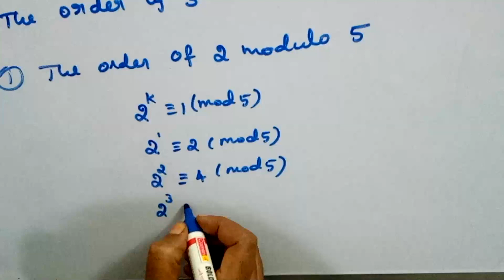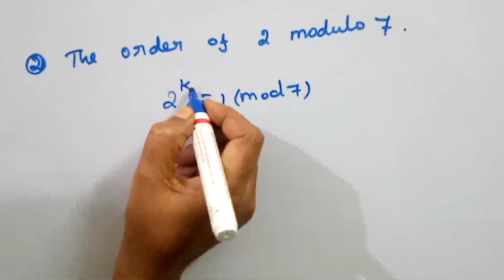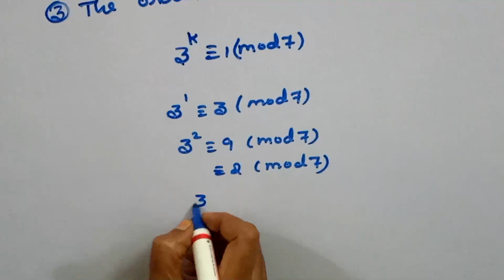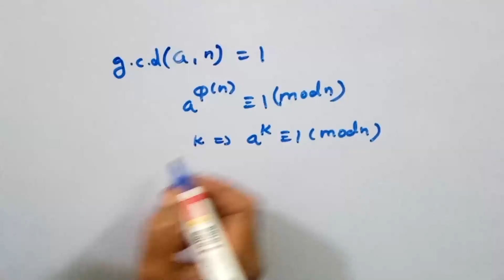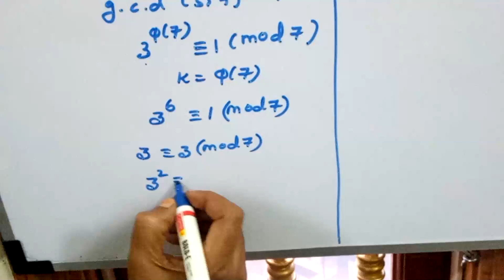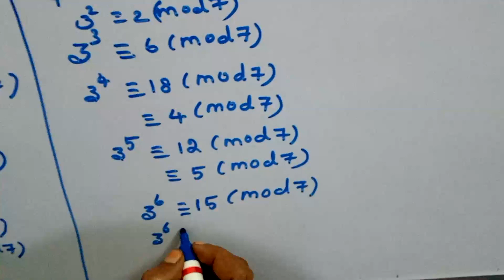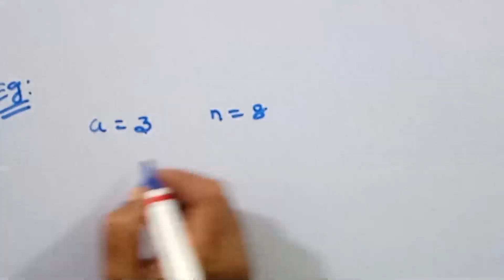PRIMITIVE ROOTS - NUMBER THEORY - Order of a modulo n - [TAMIL]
In this video we have discussed primitive root definition, examples and order of a modulo n